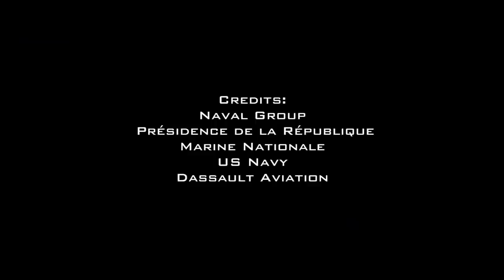France’s New Aircraft Carrier PANG will be nuclear-powered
French President Emmanuel Macron officially green lighted the construction of a new nuclear-powered aircraft carrier as part of the PANG program. The future flag ship of the Marine Nationale is intended to replace the existing "Charles de Gaulle" around 2038.

French President Emmanuel Macron this week officially green lighted the construction of a new nuclear-powered aircraft carrier as part of the PANG program. The future flag ship of the Marine Nationale is intended to replace the existing "Charles de Gaulle" around 2038.

The announcement was made during the president's visit to French company Framatome, an international leader in nuclear energy which designs and supplies nuclear steam systems and services.

The PANG (for Porte Avion Nouvelle Generation or new generation aircraft carrier) will be much longer and much heavier than the existing Charles de Gaulle:

It will have a length of 300 meters, a width of 80 meters with a displacement of 75,000 tons. This also means that it will be slighlty larger than the UK's Queen Elizabeth class carriers.

Its airwing will consist in the Rafale Marine, the E-2D Advanced Hawkeye and a navalized version of the FCAS next generation fighter.

First steel cut is set for 2025, while sea trials are set to begin in 2036 and commissioning with the French Navy in 2038, which matches with the expected decommissioning of the Charles de Gaulle.